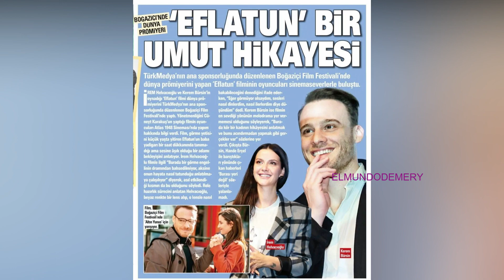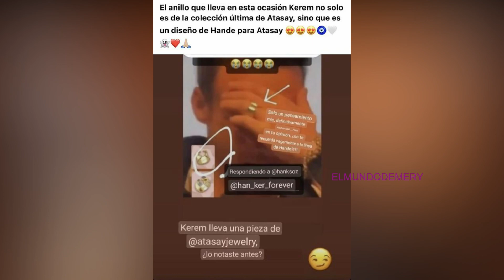KEREM BURSIN Y HANDE ERCEL NOVEDADES RECONCILIACION HANKER 26/10/ 22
KEREM BURSIN Y HANDE ERCEL NOVEDADES RECONCILIACION HANKER 26/10/ 22.Reconciliacion Hanker , Kerem Bursin y Hande Ercel vistos juntos..Kerem Bursin estreno de Eflatum en Bosforo.Nueva entrevista de Hande Ercel.Entrevista de Kerem Bursin coincide con Hande Ercel en mismo luegar.Kerem Bursin para la revista ESQUIRE  Turquia .Kerem Bursin nueva entrevista ESQUIRE Turquia.Kerem Bursin en el cumpleaños de HeForShe .Kerem Bursin en Barcelona,Kerem Bursin enamorado de España. .KErem bursin de nuevo en España.Kerem Busin en Vigo.Ultimas noticias de Kerem Bursin y Hande Ercel .Kerem Bursin viene a Madrid.Hande Ercel mujer del año para elle .Nuevo anuncio de Hande Ercel para Atasay.Hande Ercel en el evento Atasay.Todas las novedades de HAnde Ercel en Dubai,IT.Hande Ercel en Budapesta para mariclaire y atasay. Kerem Bursin proyecto oliverse.HANDE NUEVO ANUNCIO DISNEY PLUS